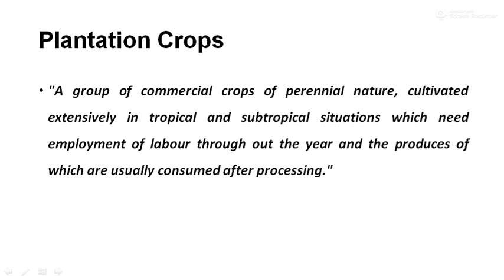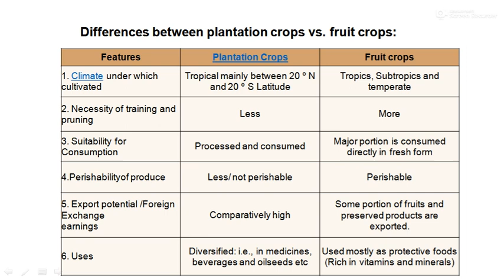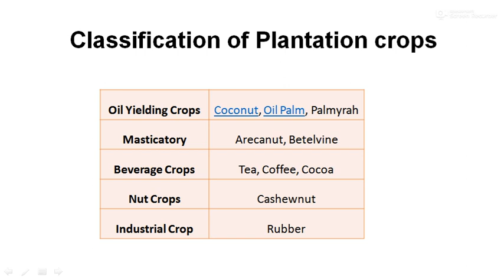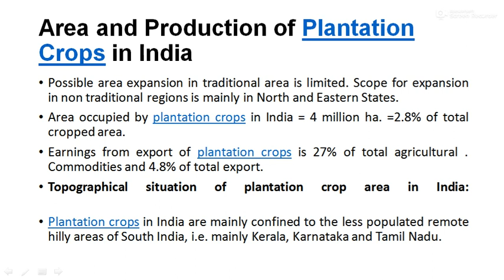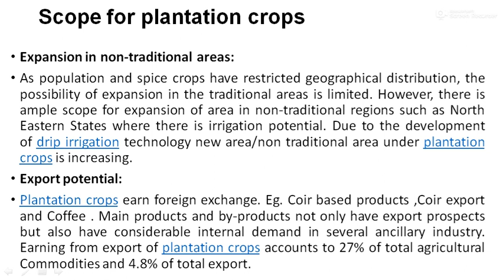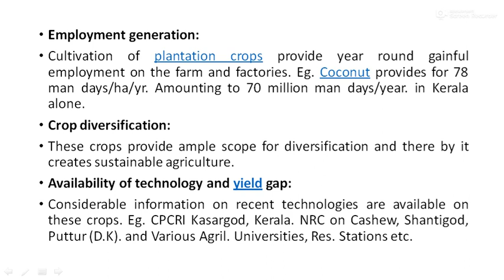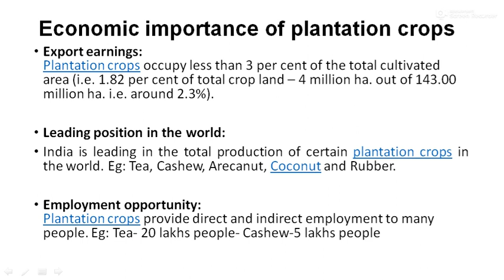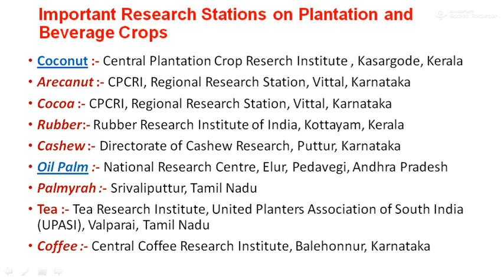Difference between fruit crop and plantation crops, Scope and Importance plantation Crops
Scope and  Importance plantation Crops